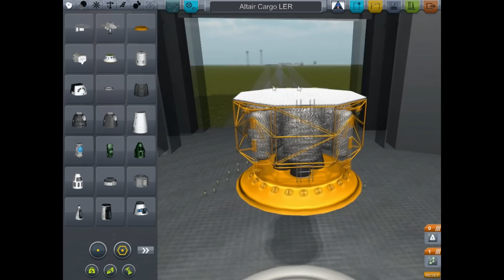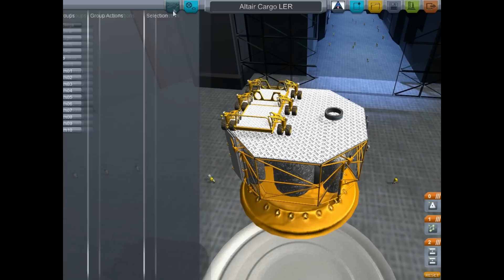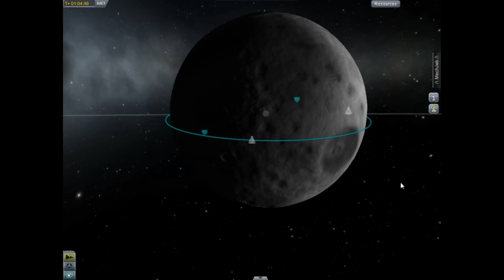Mun outpost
Mun outpost new American pack update (not released) test.
Ares V
Altair Lander
Altair Cargo lander
LER Rover